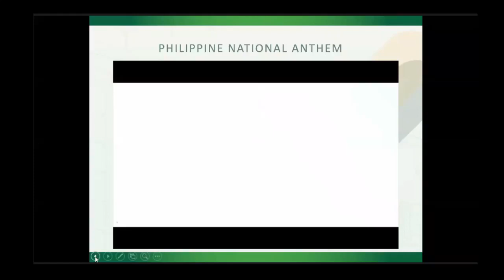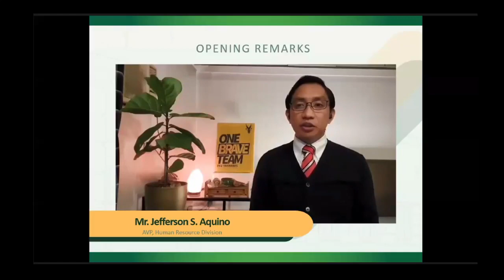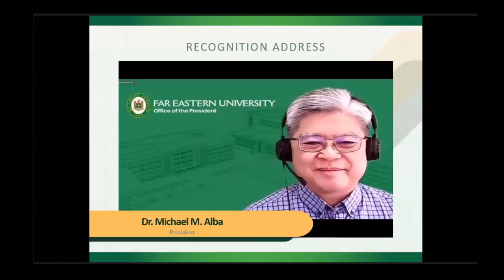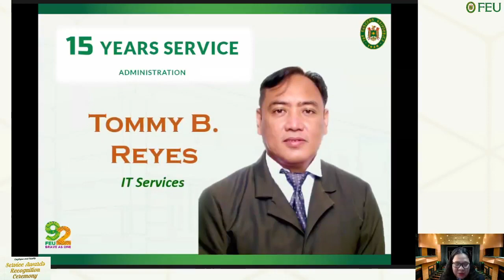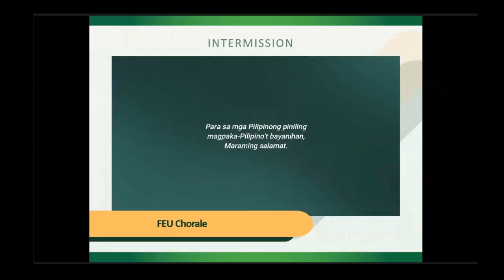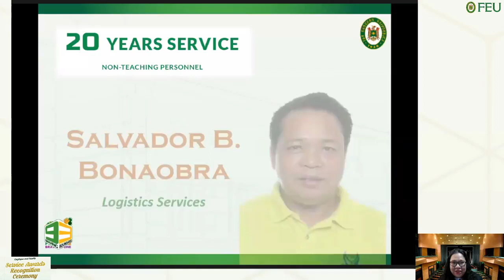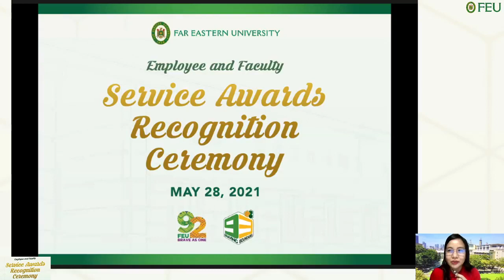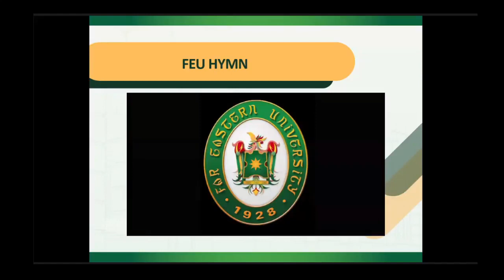FEU Employee and Faculty Service Awards Recognition Ceremony for 2020 and 2021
Welcome to the FEU Employee and Faculty Service Awards Recognition Ceremony for 2020 and 2021!

Far Eastern University recognizes the long and faithful service of its human resources and the importance of competencies, core values, and organizational norms acquired and practiced through years of experience.